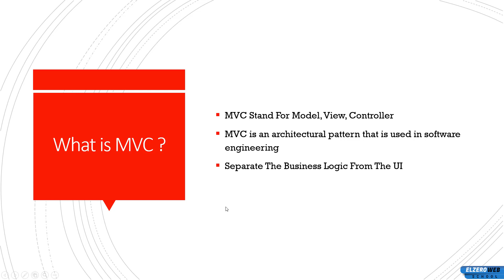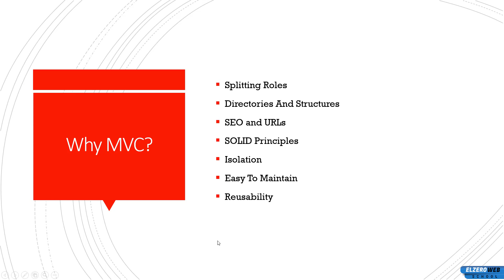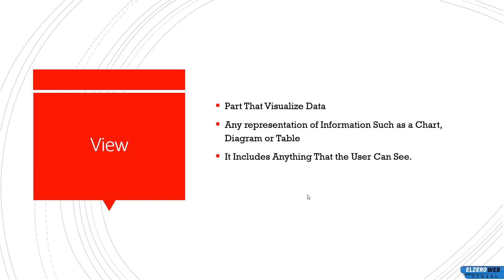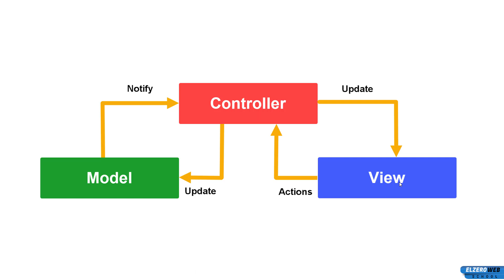Mastering Laravel in Arabic #008 - What Is MVC ?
What Is MVC ?